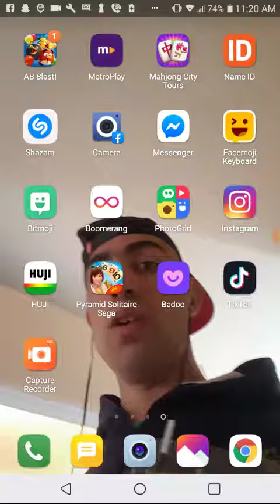Blogging / #1. Angry bird blast hard level on 91!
Hi my name is crystal

What u see is me trying to pass level 91 but very hard.

If anyone is playing this game please help me out cause is difficult to me and very hard level

The games will be link soon